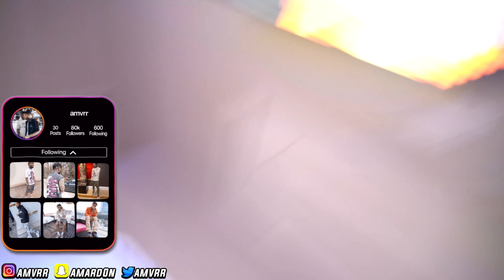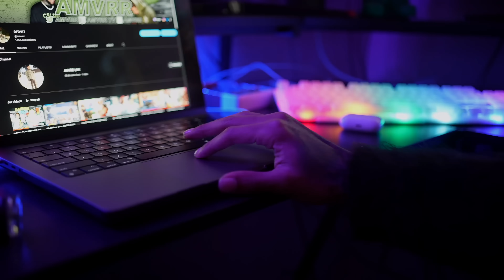Acting Like I Got A Loan In Jazz Name … *ends friendship?*